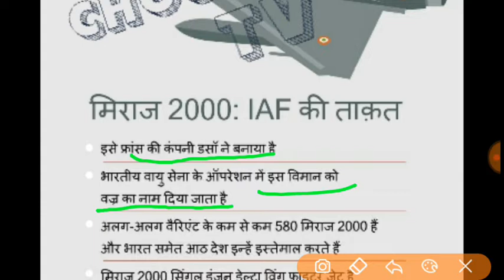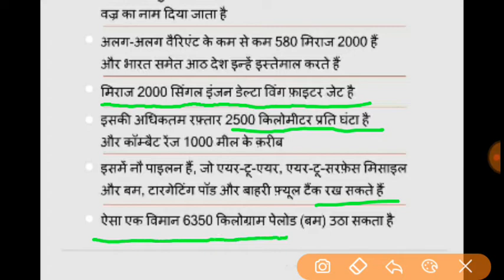क्या है मिराज-2000 लड़ाकू विमान की खासियत । Mirage-2000 Fighter Plane |Choudhary Tv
मिराज-2000 लड़ाकू विमान की खासियत । Mirage-2000 Fighter Plan |Choudhary Tv